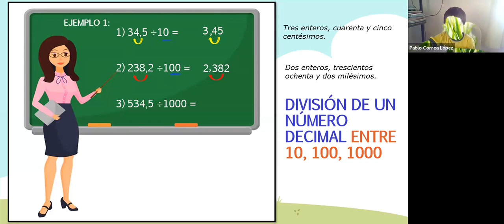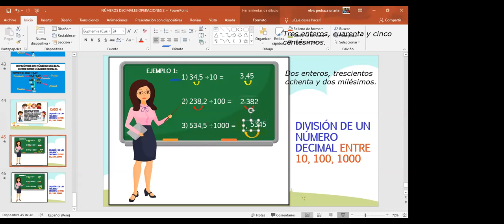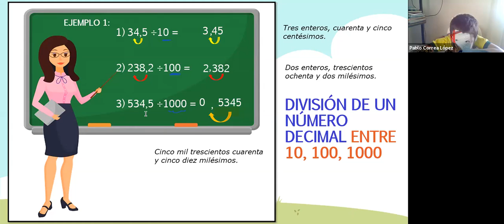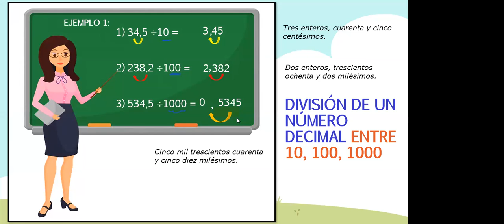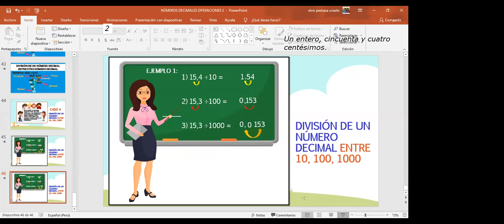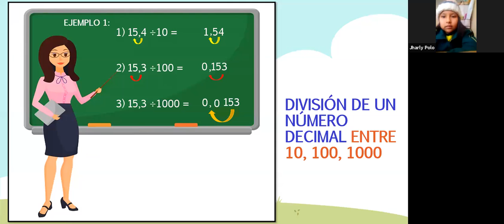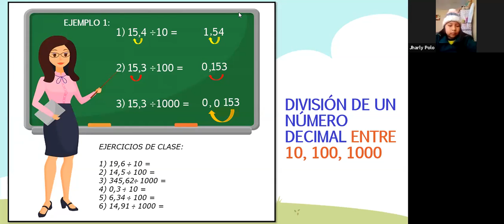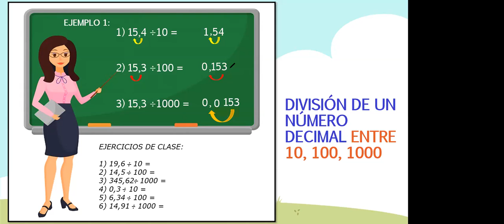5TO Y 6TO MAT DIVISION DE NUMEROS DECIMALES CASO 4 P02 UU 29SEP 10 06AM